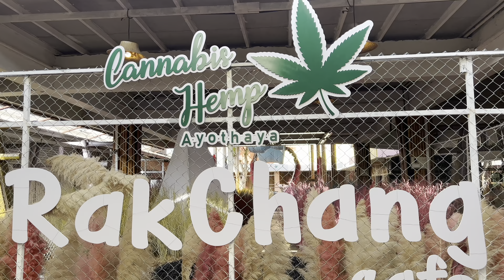AYUTTHAYA - dawna stolica Tajlandii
Czas na kolejną prowincję, Ayutthaya. Kiedyś miasto Ayutthaya było stolicą Tajlandii, a znane jest z ruin świątyń, które można spotkać na właściwie każdym rogu.

Czas akcji: kwiecień 2022